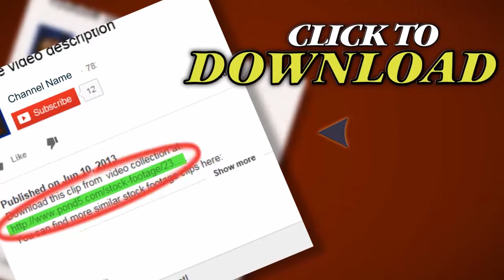Woman Smiles By Eva-Lution Studios - 145. Stock Footage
Thank you for visiting our page Woman Smiles By Eva-Lution Studios - 145. Stock Footage"